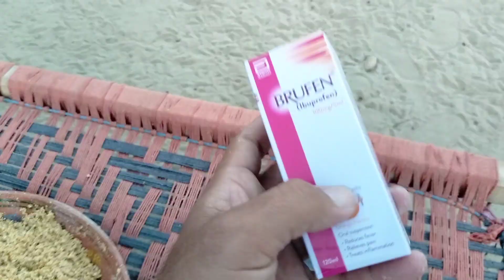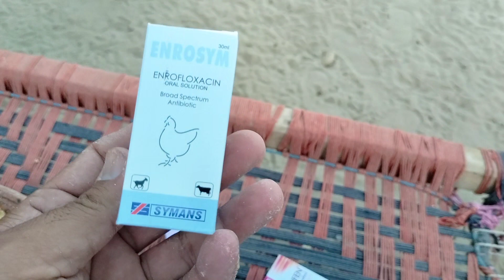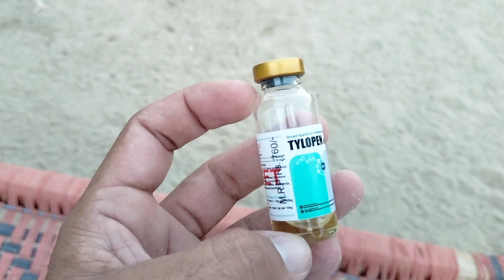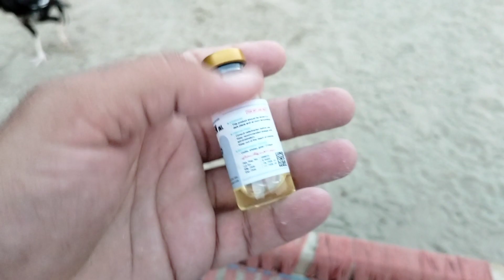Aseel murg ki sub say achi khuraak| Aseel chickis ki sub say achi khurak